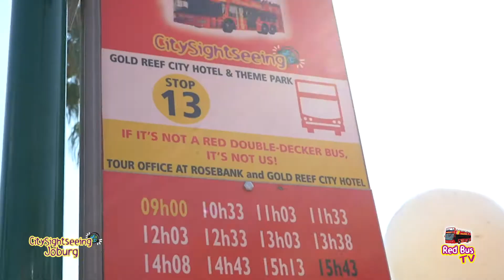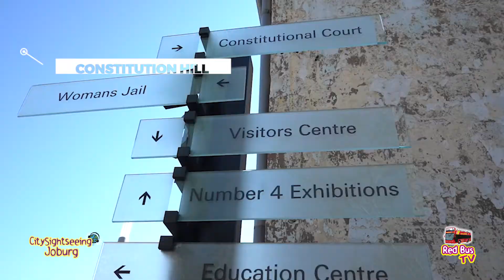Red Bus TV - City Sightseeing Joburg & Soweto - Explore Johannesburg on the Red Bus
Hop onto our City Sightseeing open-top red bus and explore the City of Gold, as she is affectionately known.

With over 16 stops, and taking you to over 20 of Johannesburg's top attractions, the bus allows you to hop-on and hop-off at your leisure. Safe, fun, educational and convenient. It could not be any easier to get to Johannesburg's top attractions.